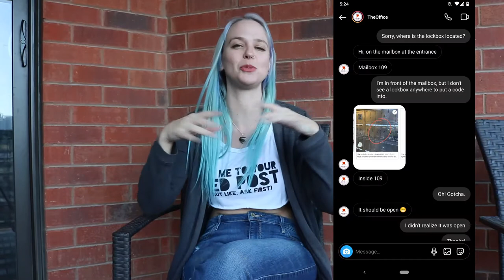Bed Post Product Reivews- The Office K1nky Space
This episode, Erin reviews The Office K1nky Space.